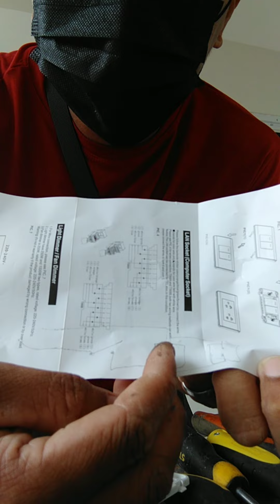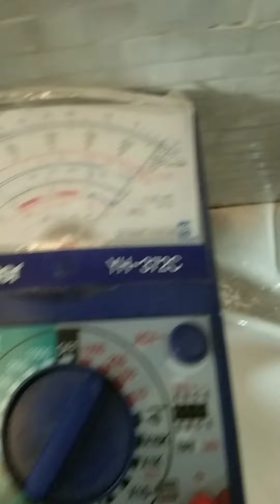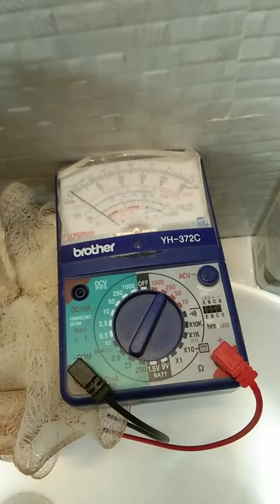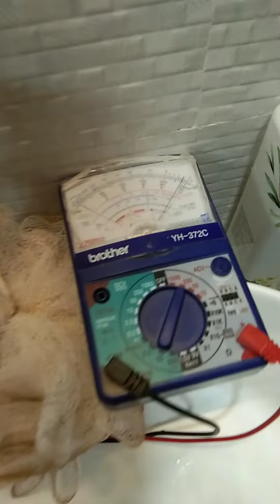Outlet Flash type Built-in Switch Jumper Connection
Pag jumper sa ganitong klaseng outlet na may switch with diagram Ang ipapakita sa content na ito , sanay may natutunan kayo